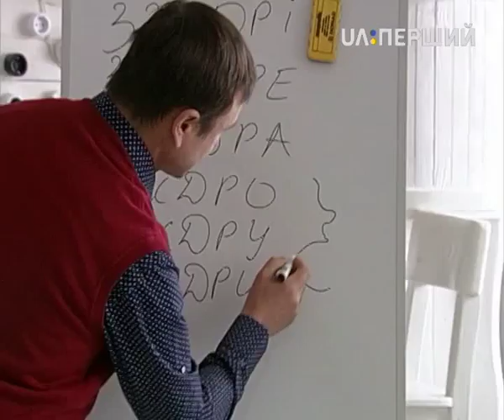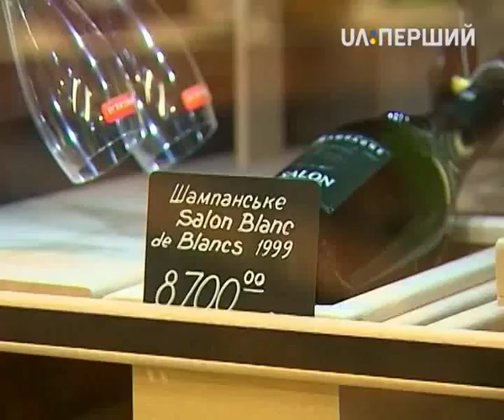Чоловічий клуб. Юрій Коваленко, школа боксу та бізнес у спорті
В новому випуску "Чоловічого клубу" – Імітатор та герої, що говорять його голосом, школа боксу, захист і контратака, спорт і бізнес – невід’ємні складові успіху.